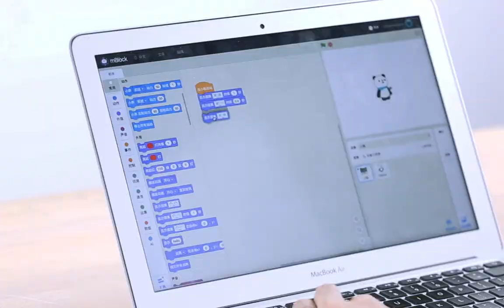Makeblock Bluetooth Dongle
Makeblock Bluetooth dongle is a BT4.0 (low power consumption) interface converter for Bluetooth devices that is designed mainly for short-distance wireless data transmission.

The dongle can pair with any Makeblock devices with built-in Bluetooth modules, which offers users a smoother wireless experience.